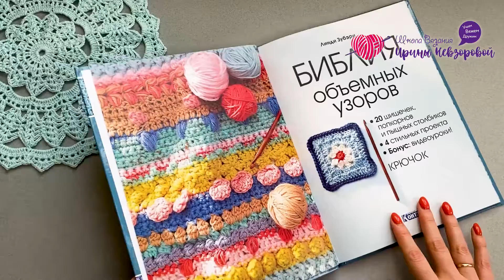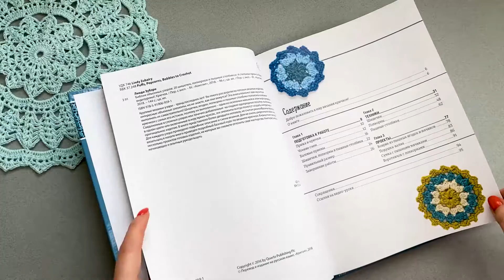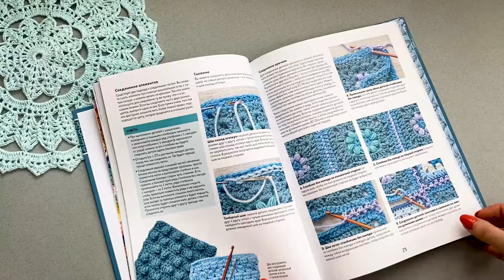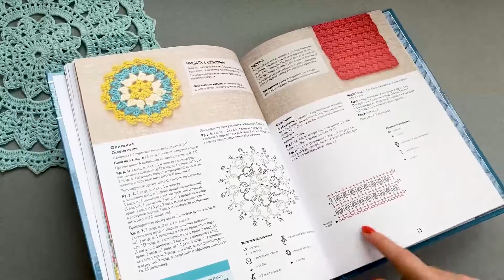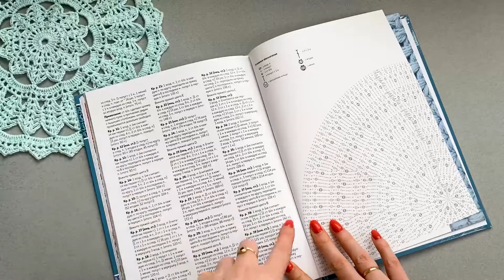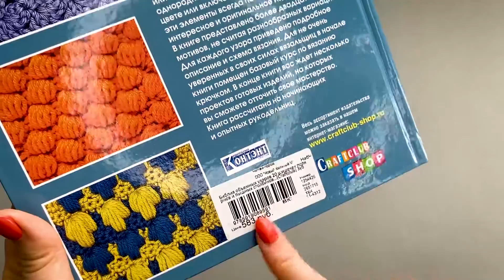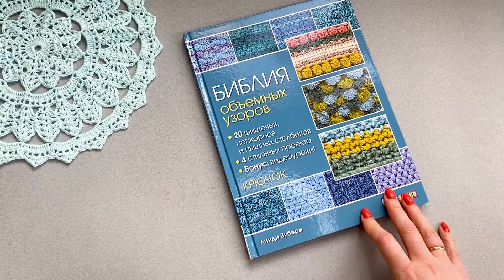Библия объемных узоров | Обзор книги о вязании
Бесплатный мастер-класс “Как легко научиться вязать крючком даже новичку”

В этом видео хочу поделится с вами некоторыми книгами о вязании, которые меня вдохновляют.

Начнем с Библии объемных узоров. Смотрите, чем она меня зацепила 😉
Как вам новая рубрика? Напишите в комментариях, интересен ли вам такой разбор?